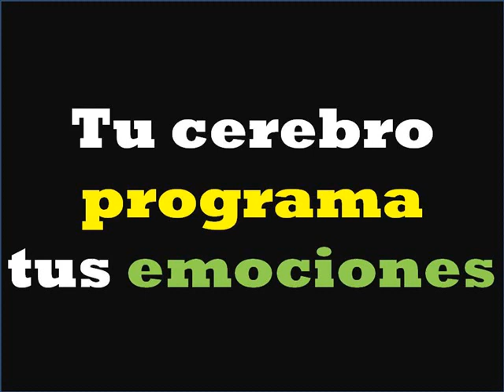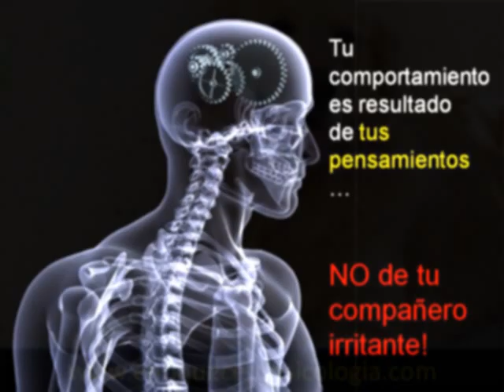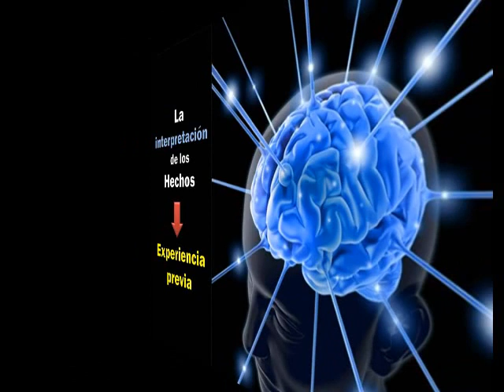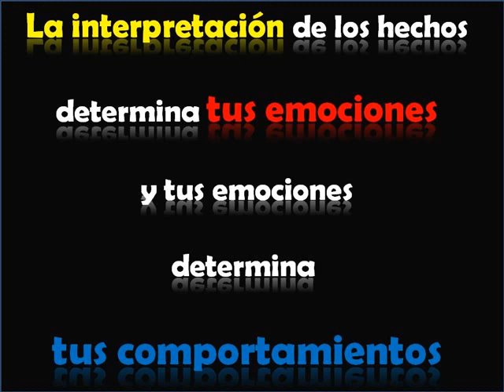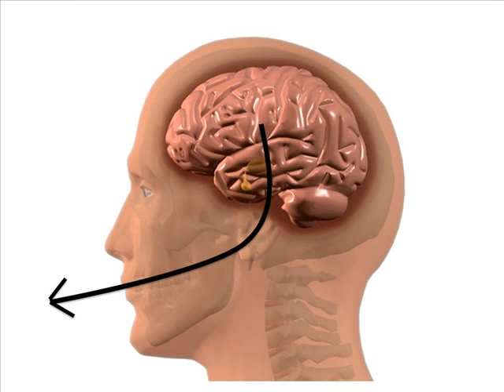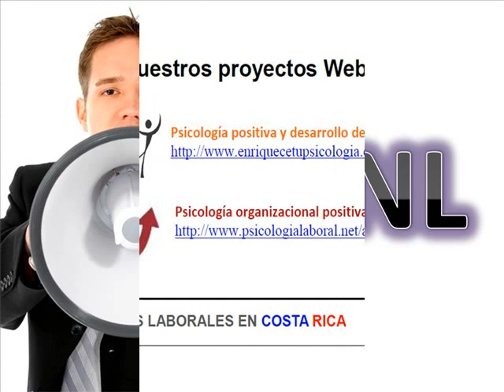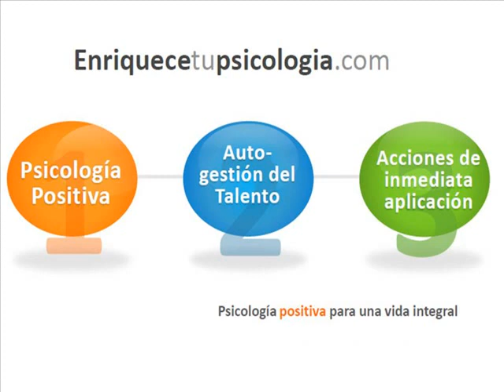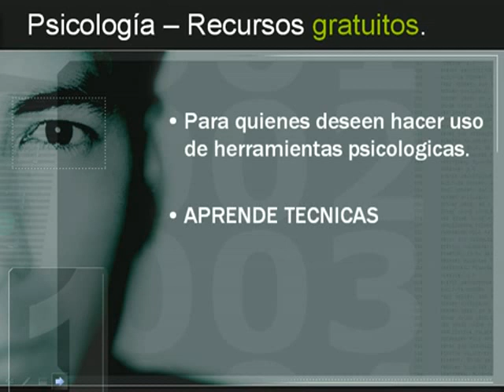pensamientos emociones.mp4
Más videos gratuitos sobre pensamientos y emociones y psicología en general para el desarrollo de fortalezas en nuestro sitio web. Descarga videos, pdf y audio GRATIS